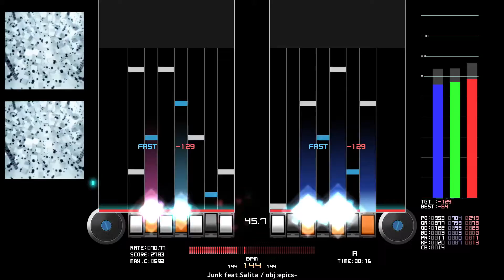DP ★10 Fly Again (bms edit) [Rea'du14] HARD CLEAR [BMS]